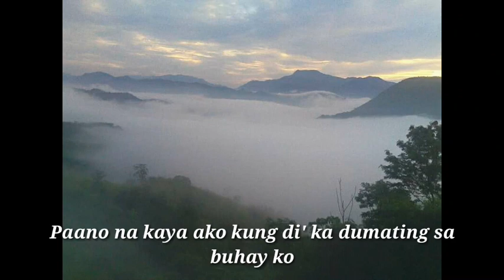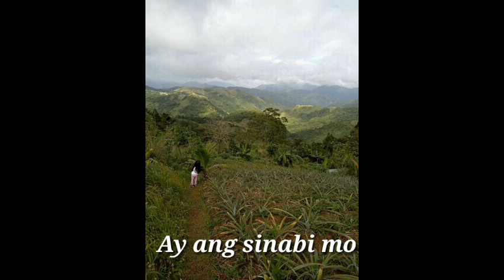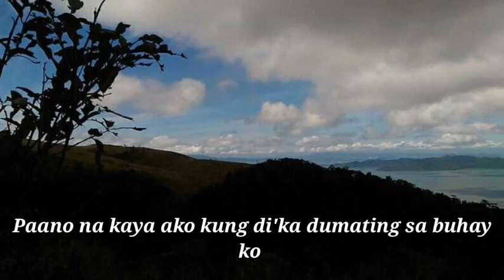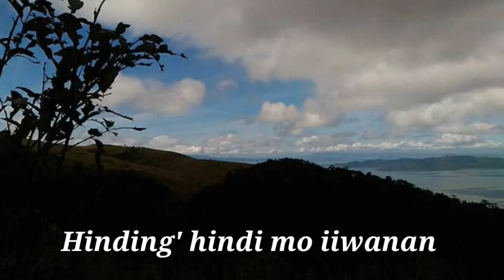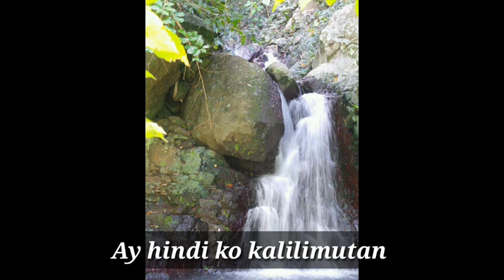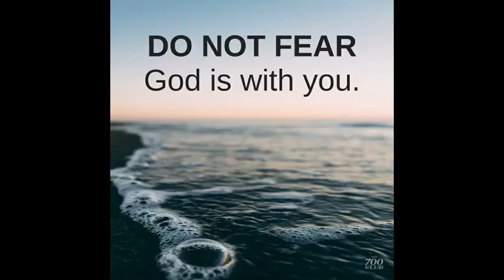PAPURI SA DIYOS - PANGAKO MO ( BY Edison V Manuel )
Oldies TV Christian Music
from Pastor Edison V. Manuel

Nakaka bless mga likhang kanta nya !

God bless !

- Oldies TV